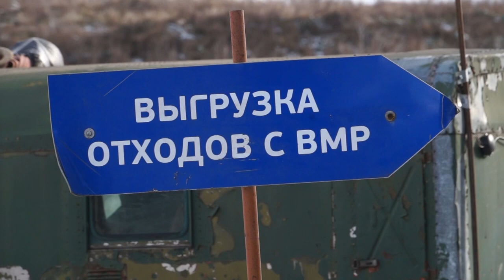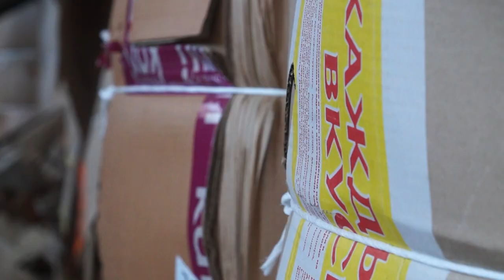Как превратить отходы в доходы?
Более 350-ти килограммов бытовых отходов в год выбрасывает каждый белорус. Что в два раза больше, чем еще пятнадцать лет назад.